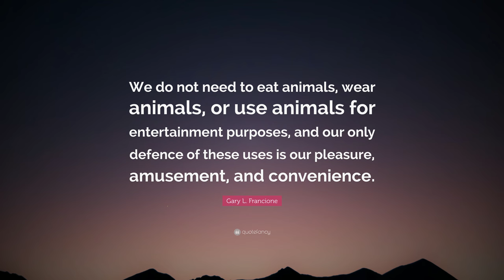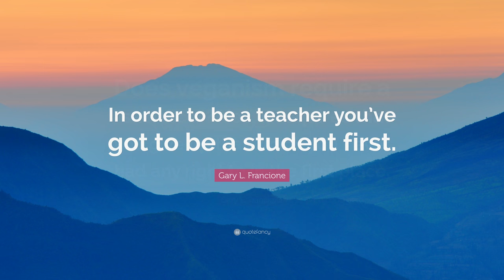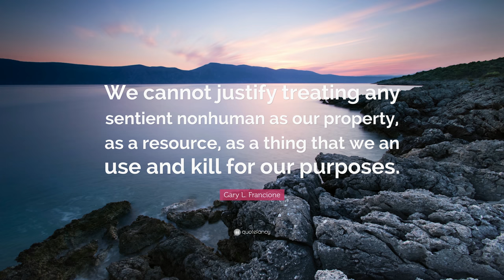TOP 20 Gary L. Francione Quotes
“Veganism is not about giving anything up or losing anything; it is about gaining the peace within yourself that comes from embracing nonviolence and refusing to participate in the exploitation of the vulnerable.”
— Gary L. Francione (00:00)

“It costs us so little to go vegan. It costs animals so much if we don’t.”
— Gary L. Francione (00:07)

“If you think that being vegan is difficult, imagine how difficult it is for animals that you are not vegan.”
— Gary L. Francione (00:14)

“If you care about animals, there is one and only one choice: go vegan. Can you choose not to be vegan? Sure. You can choose not to care.”
— Gary L. Francione (00:21)

“Veganism is not a limitation in any way; it’s an expansion of your love, your commitment to nonviolence, and your belief in justice for all.”
— Gary L. Francione (00:28)

“Veganism is not a “sacrifice.” It is a joy.”
— Gary L. Francione (00:35)

“The idea that we have the right to inflict suffering and death on other sentient beings for the trivial reasons of palate pleasure and fashion is, without doubt, one of the most arrogant and morally repugnant notions in the history of human thought.”
— Gary L. Francione (00:42)

— Gary L. Francione (00:49)

“They are nonhuman persons. They are not food. If animals matter morally at all, there is one and only one rational response: go vegan. Everything else is just participation in animal exploitation.”
— Gary L. Francione (00:56)

“If you are not vegan, please consider going vegan. It’s a matter of nonviolence. Being vegan is your statement that you reject violence to other sentient beings, to yourself, and to the environment, on which all sentient beings depend.”
— Gary L. Francione (01:03)

“Veganism is an act of nonviolent defiance. It is our statement that we reject the notion that animals are things and that we regard sentient nonhumans as moral persons with the fundamental moral right not to be treated as the property or resources of humans.”
— Gary L. Francione (01:10)

“Every time you drink a glass of milk or eat a piece of cheese, you harm a mother. Please go vegan.”
— Gary L. Francione (01:17)

“Does veganism require a “sacrifice”? Yes. It requires that you give up that which you never had any right to in the first place.”
— Gary L. Francione (01:24)

“In order to be a teacher you’ve got to be a student first.”
— Gary L. Francione (01:31)

“You cannot live a nonviolent life as long as you are consuming violence. Please consider going vegan.”
— Gary L. Francione (01:38)

“Welfare reforms and the whole “happy” exploitation movement are not “baby steps.” They are big steps–in a seriously backward direction.”
— Gary L. Francione (01:45)

“You don’t have to love animals to recognize that it is immoral and unjust to exploit them. But if you do love animals, but you continue to participate in their exploitation, you need to rethink your idea of what love means.”
— Gary L. Francione (01:52)

“If you love animals but think that veganism is extreme, then you are confused about the meaning of love.”
— Gary L. Francione (01:59)

“We should never present flesh as somehow morally distinguishable from dairy. To the extent it is morally wrong to eat flesh, it is as morally wrong – and possibly more morally wrong – to consume dairy.”
— Gary L. Francione (02:06)

“We cannot justify treating any sentient nonhuman as our property, as a resource, as a thing that we an use and kill for our purposes.”
— Gary L. Francione (02:13)